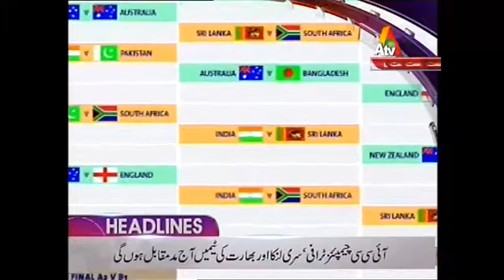ATV News Headlines - 12:00 PM - 8 June 2017